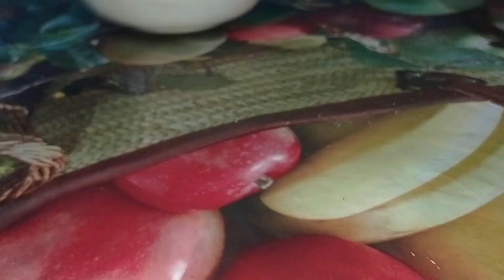বিকালের নাস্তা খেলাম পিঠা।। @SahanazPervinBlogger7471